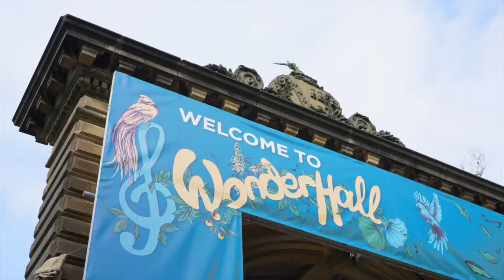WonderHall 2021 - Highlights